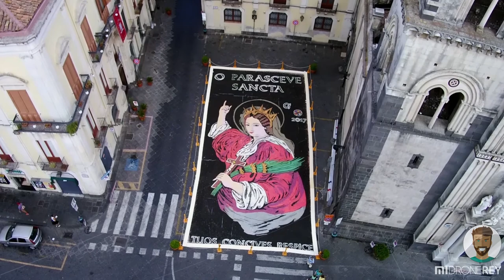FESTA SANTA VENERA 2017 ACIREALE 26 LUGLIO 2017 SICILY ITALY XIAOMI YI 4K MI DRONE 1080P MIDRONEREY